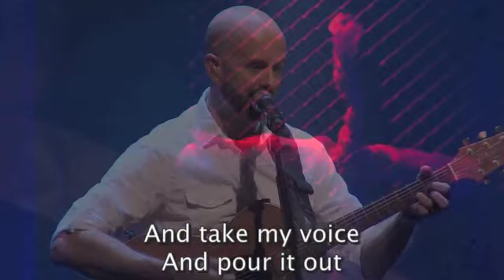Jeff Calhoun Worship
Leading worship at Van Dyke Church, Songs "We Are Here For You" by Matt Redman and "Nothing Without You" by Bebo Norman